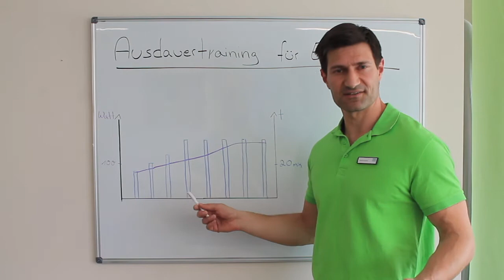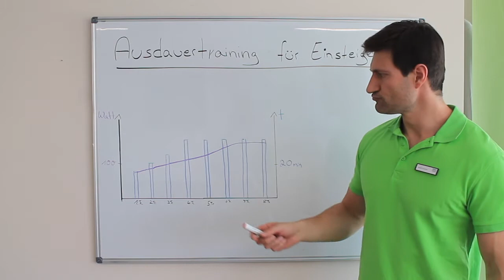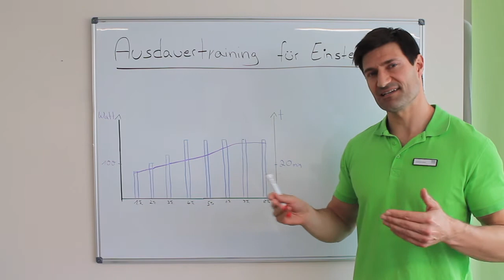Ausdauerserie Teil 3 - Training für Einsteiger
Hier erfahrt ihr, wie ihr eure ersten Trainingseinheiten plant! :)